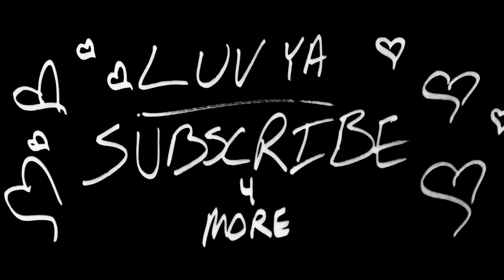A Ninja Warrior Disaster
The family returns and Bdubs re-caps the Ninja Warrior contest he participated in.

Please go check out Dj Quads and thank him for his amazing work!